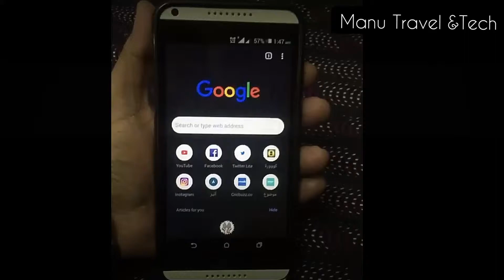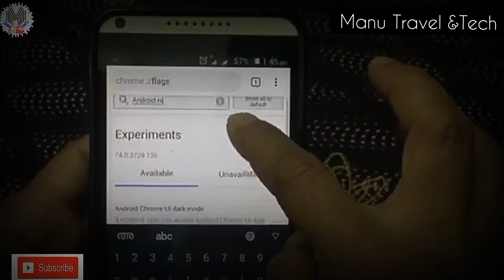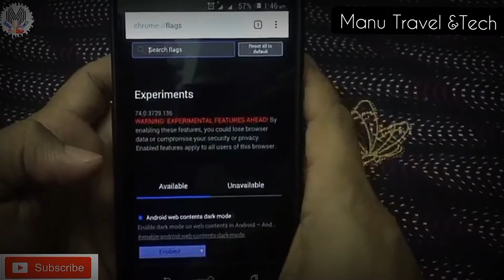How to Enable Google Chrome Dark Mode Without Wi-Fi and Data |Malayalam